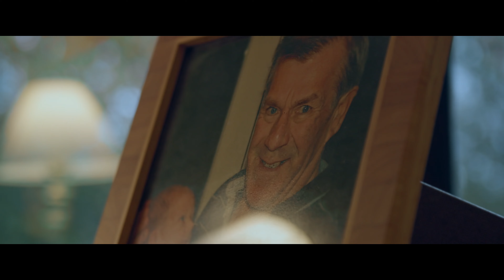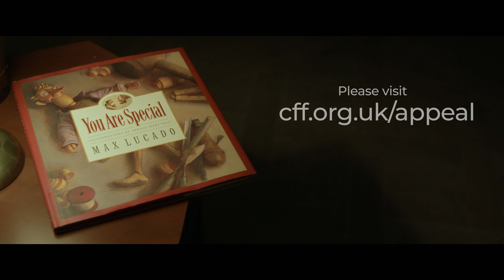Christmas Appeal - you are special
In this year's Christmas Appeal, Rob shares with us the importance of knowing that you are special.